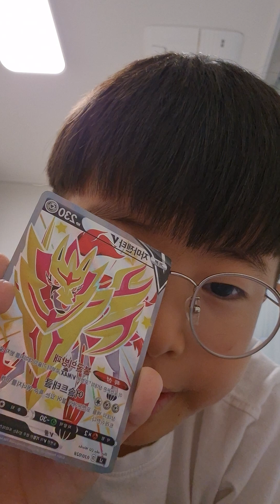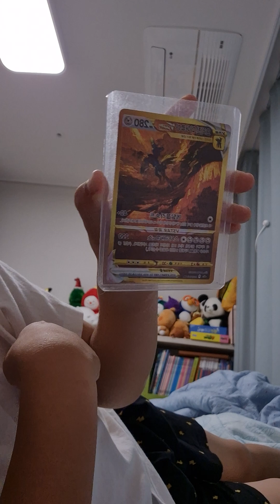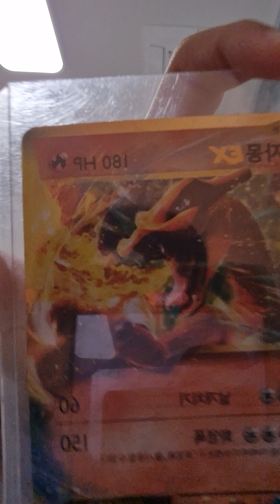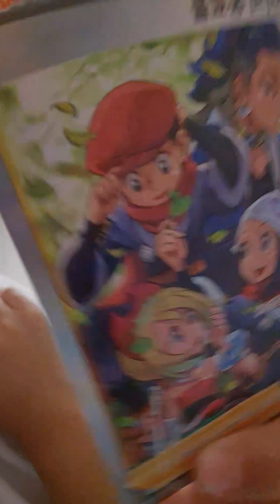갑자기 채널이 사라졌어 어떻하지하다가 PD님이 찾아주었어요 + 포켓몬카드 엄마계정이어서 악플금지